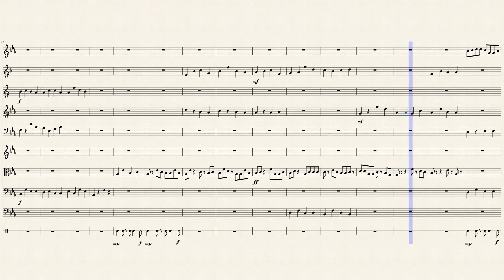Something New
Original Piece by Colby S. Gray